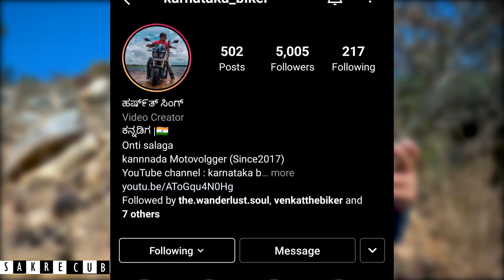Kaurava Kunda | Kaurava Kunda Trek Permission | Night trek near Bangalore | Harihara betta trek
KauravaKunda or Harihara betta is an offbeat trekking place near Bangalore. Kaurava Kunda | Kaurava Kunda Trek Permission | Night trek near Bangalore | Harihara betta trek KauravaKundaTrek is one of the night trekking places in Bangalore. This trek has all the details about KauravaKundaTrekPermission and how to plan.
Important links

If you loved this video, please show us some love by sharing the video "Kaurava Kunda | Kaurava Kunda Trek Permission | Night trek near Bangalore | Harihara betta trek" with your friends and family

Let us know via comments if you liked this "Kaurava Kunda | Kaurava Kunda Trek Permission | Night trek near Bangalore | Harihara betta trek" vlog :) Also, let us know if you need any queries on Kaurava Kunda | Kaurava Kunda Trek Permission | Night trek near Bangalore | Harihara betta trek in the comment section :) Happy to help.

Kudos,
Sagar & Smitha :)